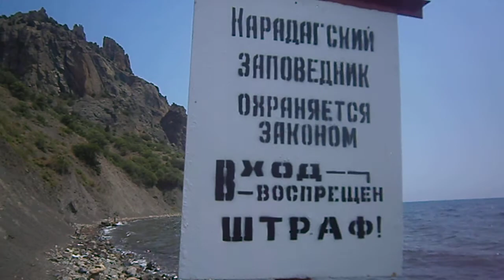Крымское приморье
Крым. Поселок Крымское приморье за Коктебелем.